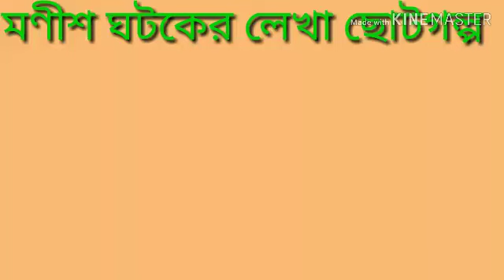Audio story | ভূখা ভগবান | মনীশ ঘটক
আমাদের চ্যানেল পরিদর্সনের জন্য ধন্যবাদ I এই চ্যানেল টি বিভিন্ন ধরনের ভিডিও আপলোড করে যেমন-
১)ইংলিশ গ্রামার  ২)অডিও বুক  ৩)মাধ্যমিক ও উচ্চ মাধ্যমিক সাজেসন ৪)অনুপ্রেরণামূলক ভিডিও ৫) অন্যান্য শিক্ষা মূলক ভিডিও ও বিভিন্ন মূল্যবান ক্লাস I